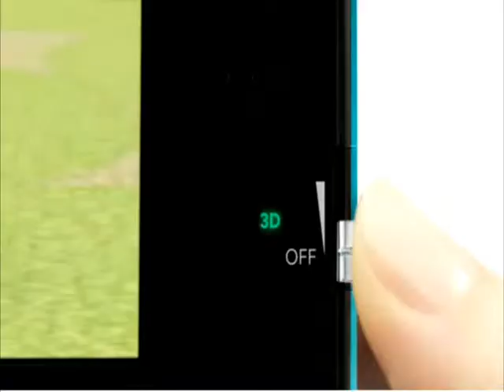Nintendo 3DS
un video que explica algunas aplicaciones y juegos del Nintendo 3DS
(hecho por mí).